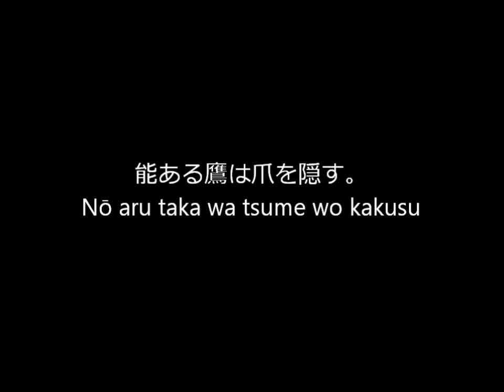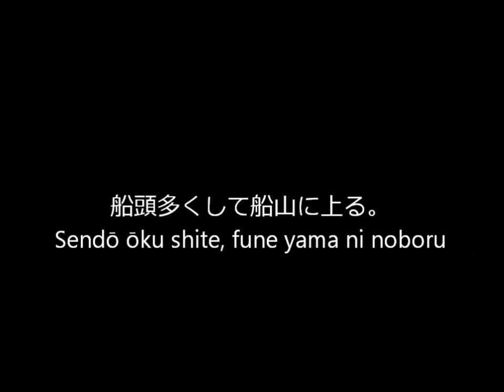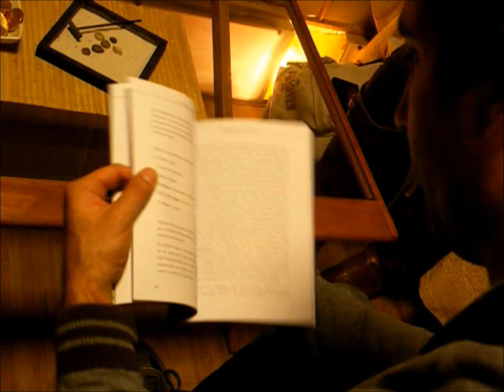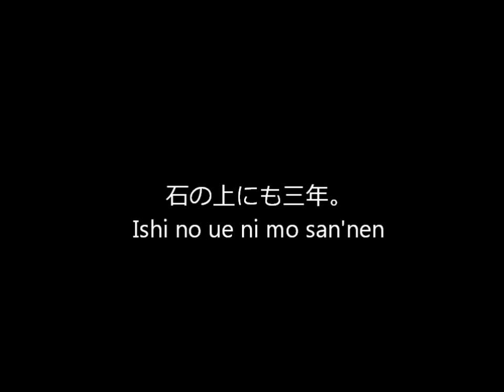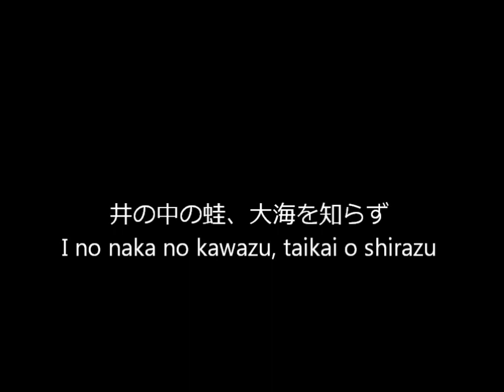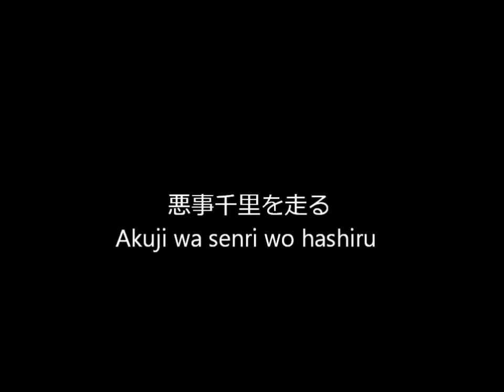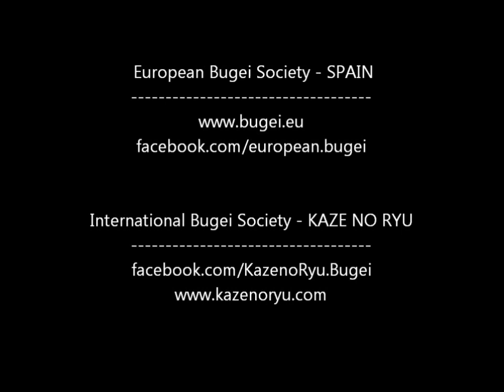Ogawa Ryu - SEIKAKU - CARÁCTER - DOCUMENTAL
Por Shidoshi Luis Nogueira.
Valencia, España.